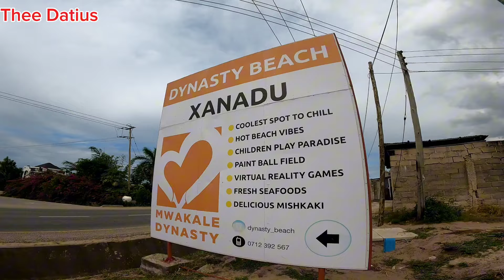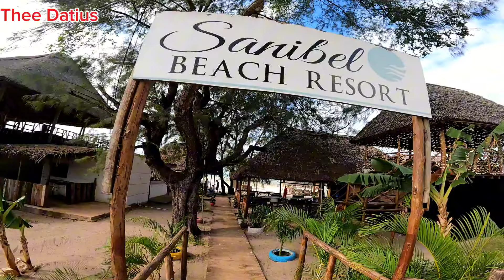This is why people like visiting Dynasty Beach ⛱️ at Dar es Salaam Tanzania 🇹🇿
This is one of the most important Beach in Tanzania 🇹🇿